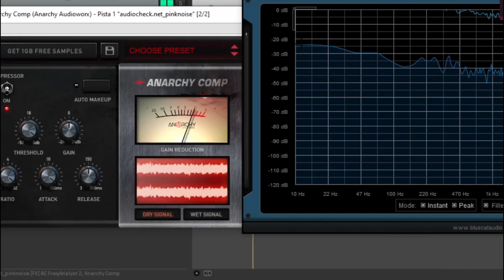NO GRABES VOCES SIN CONSIDERAR ESTO!!! 🎙️🎙️🎙️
Compartiendo cosas importantes sobre la grabación de voces, todo lo que debes de tomar en cuenta antes de grabar y sobre cómo tratar con clientes que lleguen a tu estudio a grabar voces.

0:00 Introducción
1:12 Conocer tu equipo es importante
2:17 Tu ACÚSTICA SÍ IMPORTA
3:20 Micrófono de condensador vs dinámico
7:20 La comodidad del cantante es importante
8:20 Los nervios
10:00 Percusión vocal vs afinación
11:32 Consejo de Metamizol Sódico

Batería que uso:
22"x18", 10"x7", 12"x8", 16"x14", 14"x5"
Parches que uso:
Snare Drum:
Eagle 14"x5.5"
Baquetas que uso:
Interfaz que uso:
Micrófonos que uso:
Cámara que utilizo:
Interfaz de audio que uso:
Monitores de estudio:
Controlador MIDI:
Nektar Impakt GX49
Audífonos:
Audio-Technica ATH-M20X
In Ears:
KZ ZST Pro
Cables:

no grabes voces sin considerar esto, grabar voces, cómo grabar voces en reaper, grabar voces en el estudio de grabación, recording vocals, cómo grabar cantantes, grabación de cantantes,